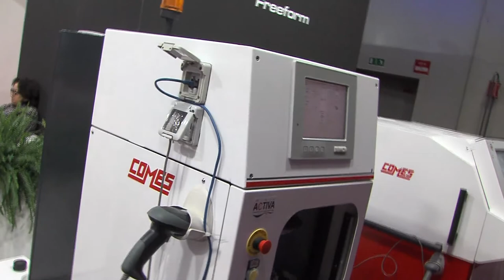Spot Stand Mido 2018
Comes S.r.l Optical machines and equipments.
Maquinas y accesorios para el sector de la optica.
Settore del ottica.
PVD Coating
Free Form.